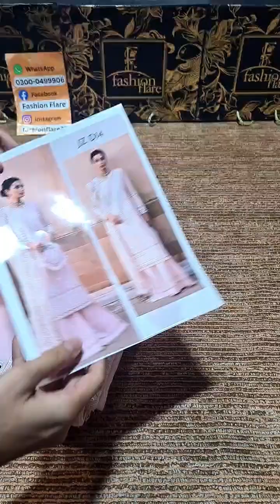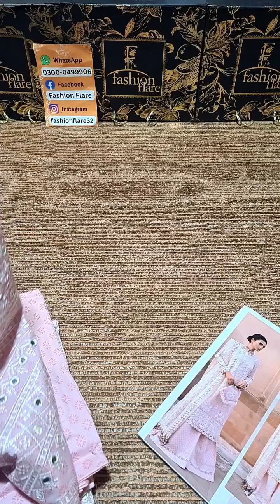Jazmin Luxury Lawn 3 Piece - 11000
Jazmin Luxury Lawn 3 Piece  - 𝗡𝗲𝘄 𝗔𝗿𝗿𝗶𝘃𝗮𝗹, 𝗣𝗿𝗲 𝗕𝗼𝗼𝗸𝗶𝗻𝗴 - 𝗟𝗶𝗺𝗶𝘁𝗲𝗱 𝗦𝘁𝗼𝗰𝗸 𝗮𝘁 𝗙𝗮𝘀𝗵𝗶𝗼𝗻 𝗙𝗹𝗮𝗿𝗲 𝗥𝗲𝘁𝗮𝗶𝗹 𝗢𝘂𝘁𝗹𝗲𝘁 & 𝗢𝗻𝗹𝗶𝗻𝗲 𝗦𝘁𝗼𝗿𝗲 ✨